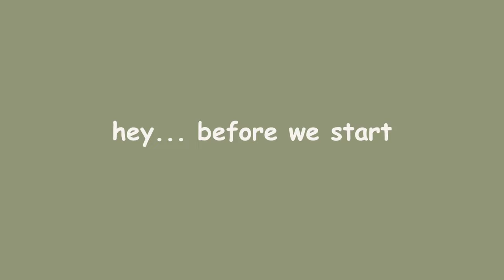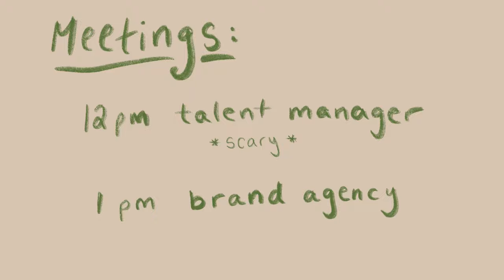day in my life ( how I make that bread )